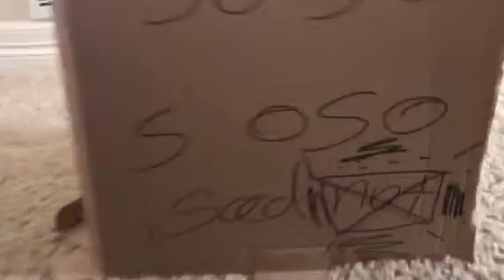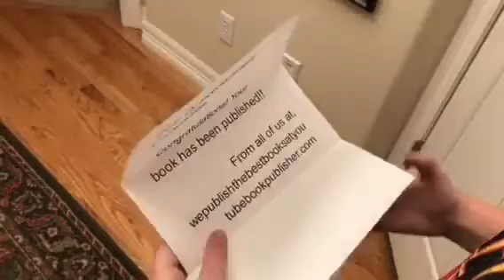The Book | Skit | Quincertainment !